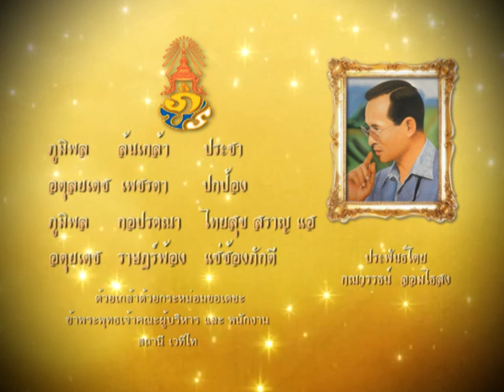อาเศียรวาทวันพ่อ ด้วยเกล้าด้วยกระหม่อมขอเดชะ บริษัท เวทีไท จำกัด